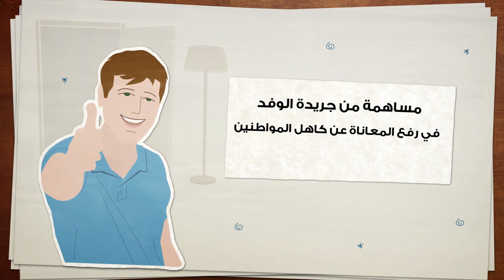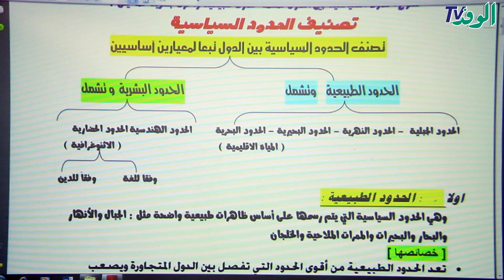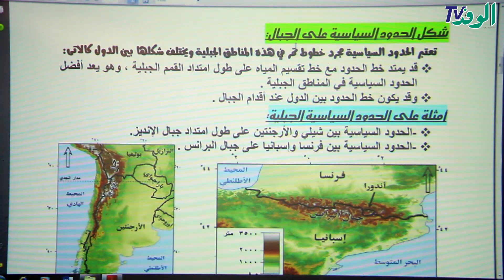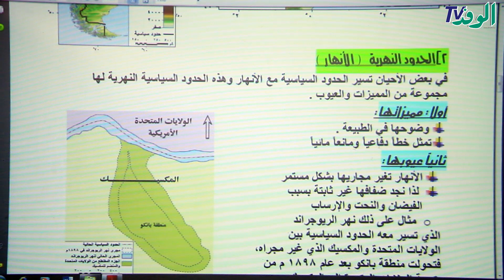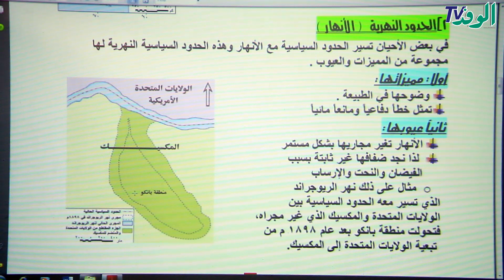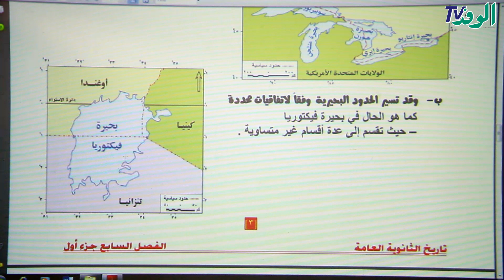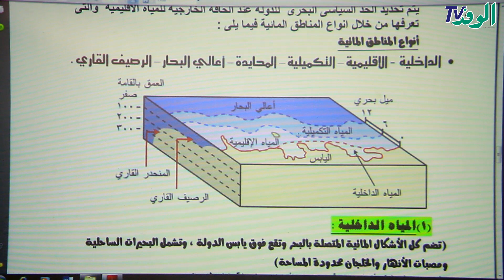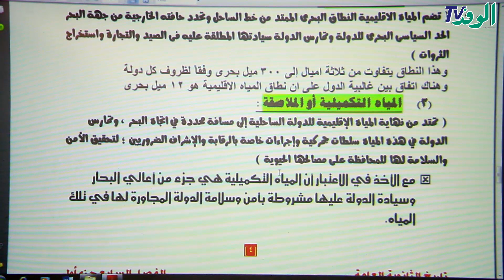شرح أنواع الحدود السياسيةفي مادة الجغرافيا للصف الثالث الثانوي